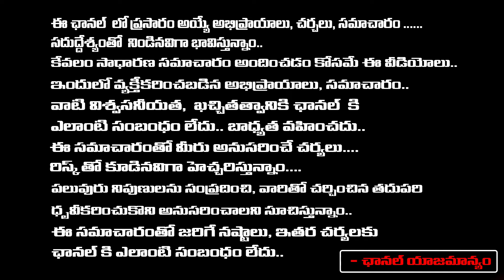Director Geetha Krishna about Sai Dharam Tej Unfollows Allu Arjun On Social Media | RED TV Digital